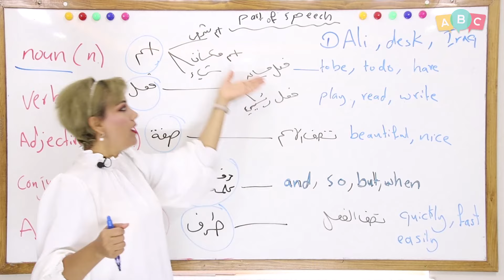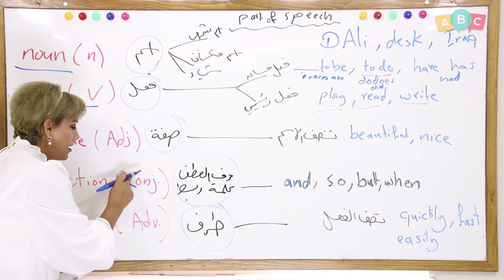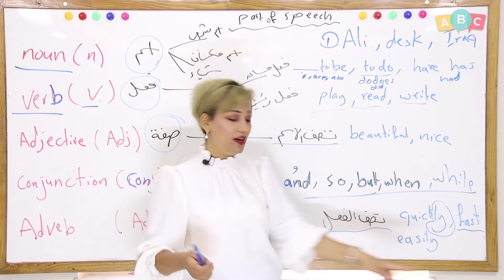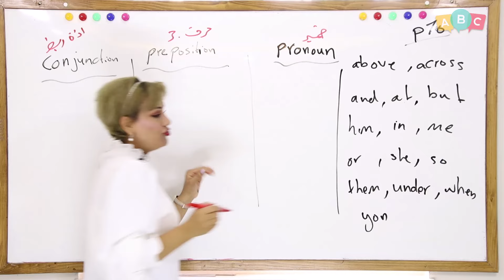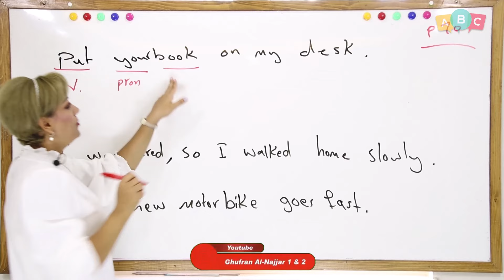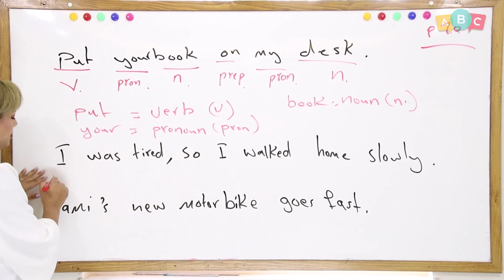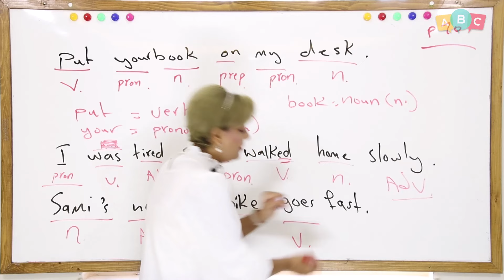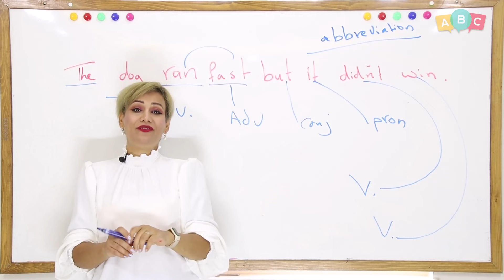انكليزي - ثاني متوسط - الوحدة 5 اجزاء الكلام واختصاراتها part of speech and abbreviations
منصة تعليمية  و قناة تعليمية تهتم بتدريس وشرح مناهج اللغة الإنكليزية للمراحل الإبتدائية والمتوسطة والإعدادية في العراق